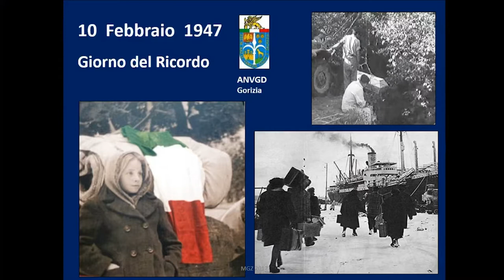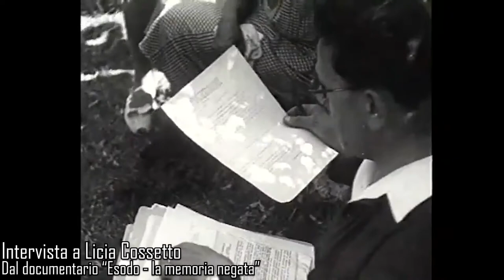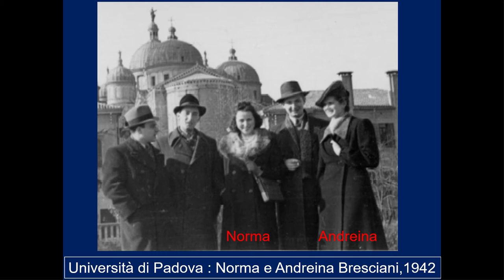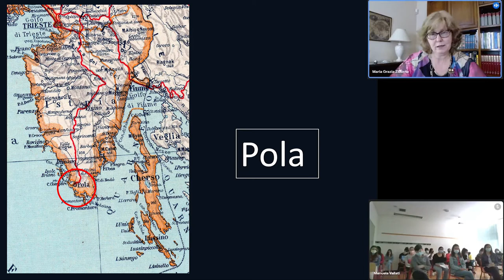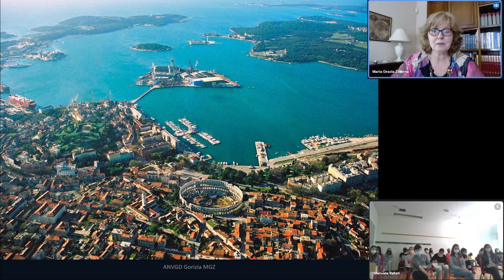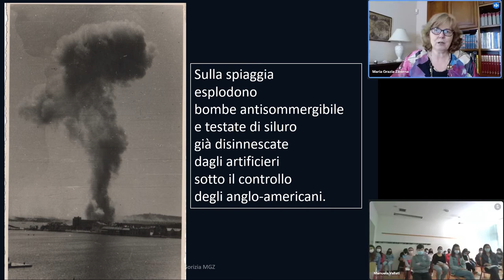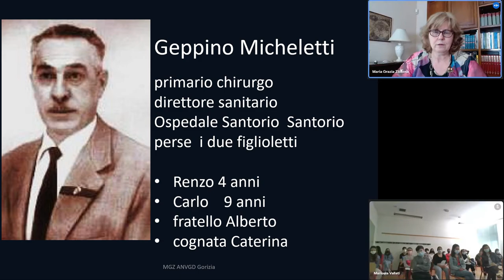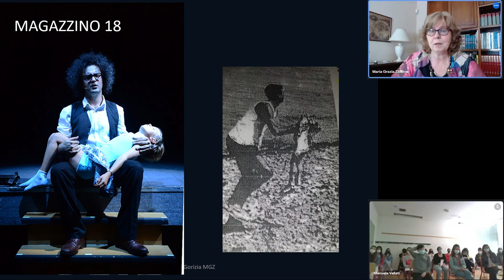Conferenza scuola media "Locchi" a cura di Maria Grazia Ziberna - Norma Cossetto e Vergarolla